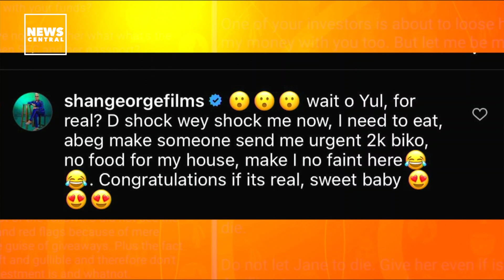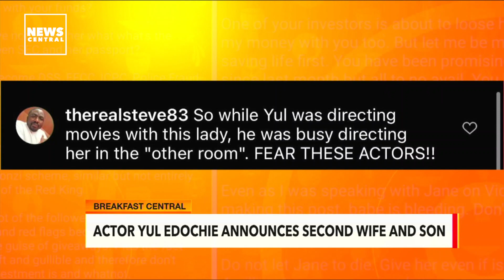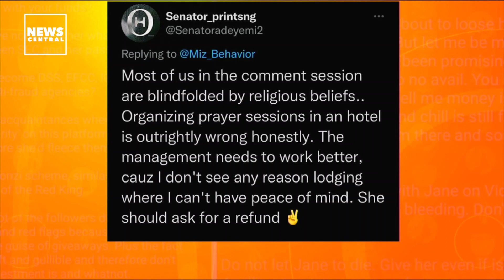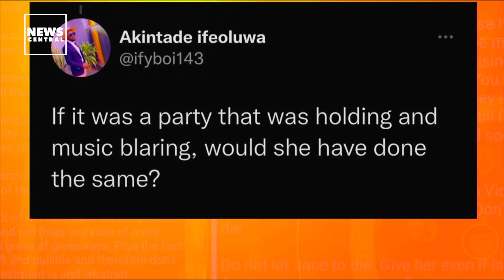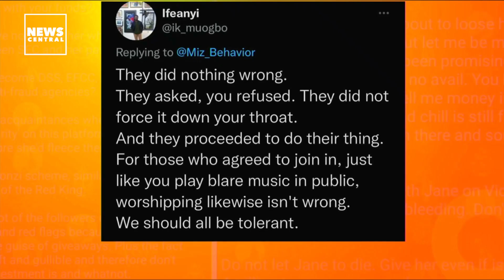Yul Edochie Welcomes Son from Second Wife as First Wife Reacts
There is a bit social media raucous going on at the moment after one of Nollywood movie star Yul Edochie took to his Instagram page to announce his latest offspring and second wife which came as a shock to many.